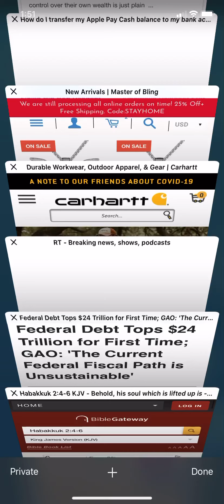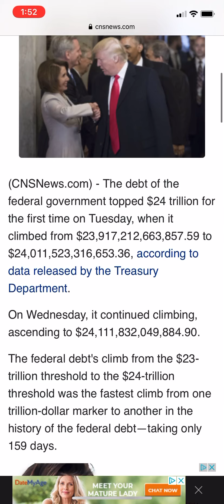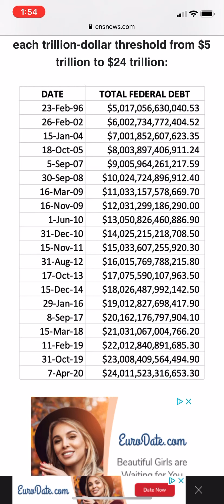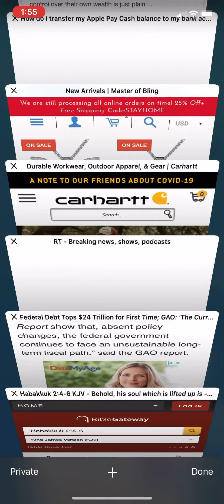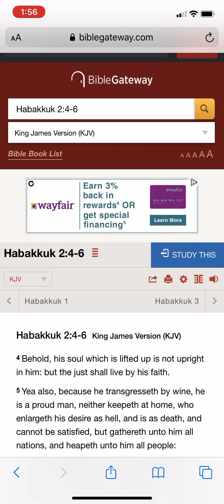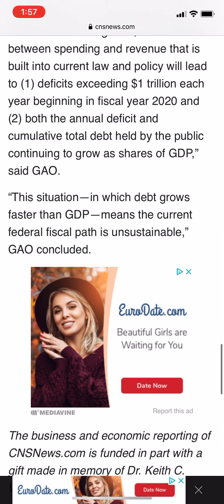Woe to him with thick debt Babylon